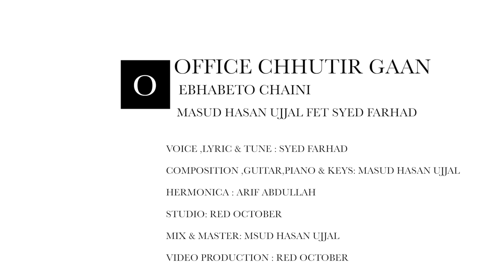"Ebhabeto Chaini" Masud Hasan Ujjal Feat Syed Farhad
Project : Office Chhutir Gaan
Masud Hasan Ujjal fet Syed Farhad
Song Title : Ebhabeto Chaini
Voice, Lyric&tune : Syed Farhad
Composition, Guitar,Piano&keys : Masud Hasan Ujjal
Production : Red October